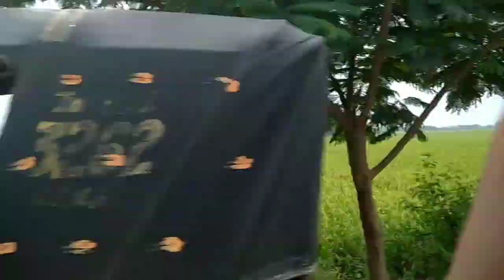అమ్మ వాలా ఇంటికి ప్రయాణం ||My latest YouTube video